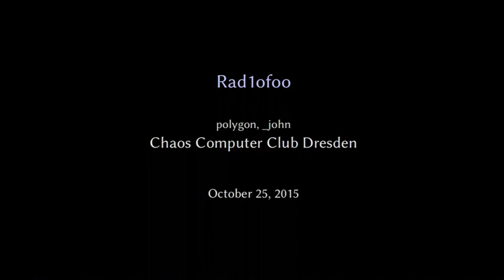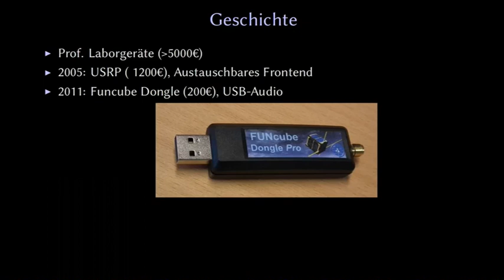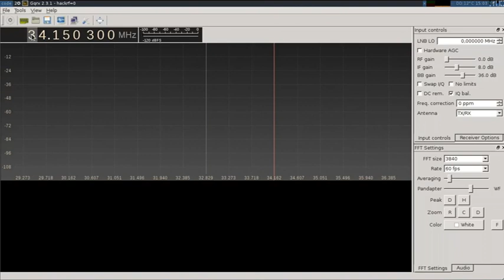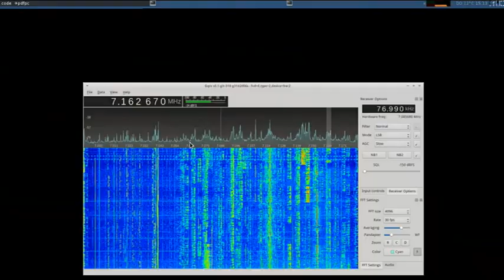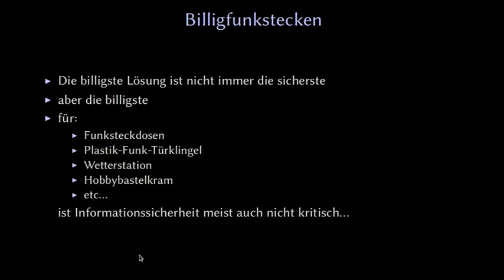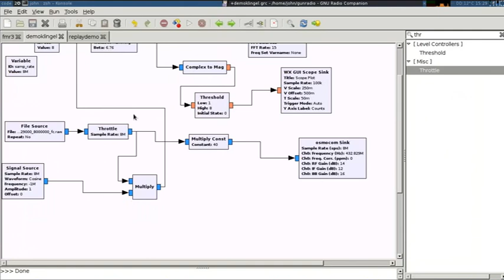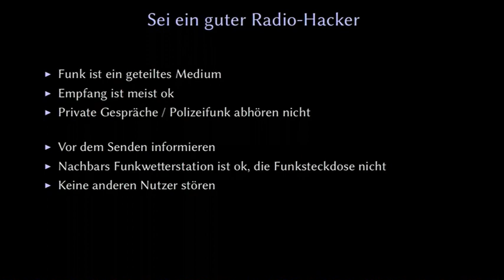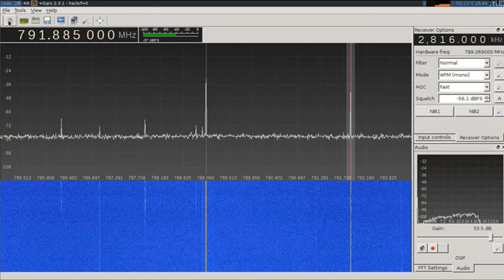_john, polygon: Einführung in SDR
-- vorläufiger Abstract -- Software Defined Radio eröffnet dem heutigen Hacker mit einfach verfügbaren Mitteln Möglichkeiten, Funkkommunikation zu verstehen und zu „benutzen“. Wir geben eine kleine Einführung für jeden, der verstehen möchte, was das für seine Funk- Türklingel, Babyphone, Termometer, Autoöffner, Telefone Fernbedienugen und öffentliche Infrastruktur bedeutet.

_john, polygon